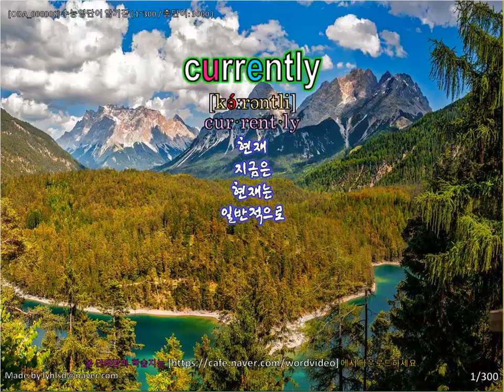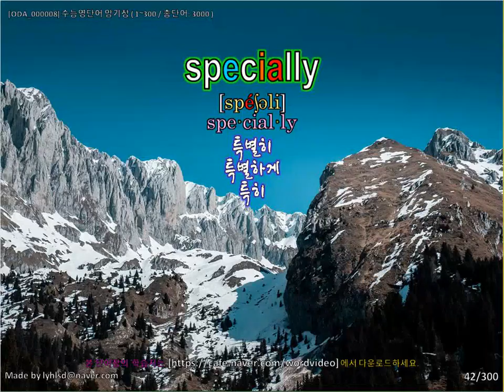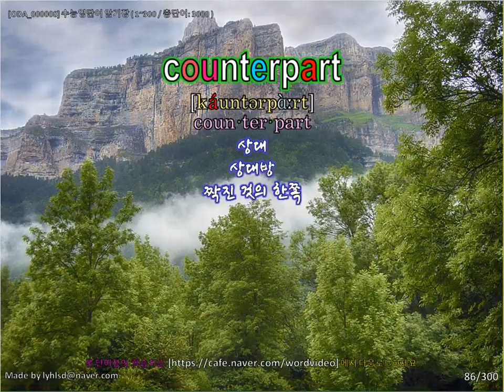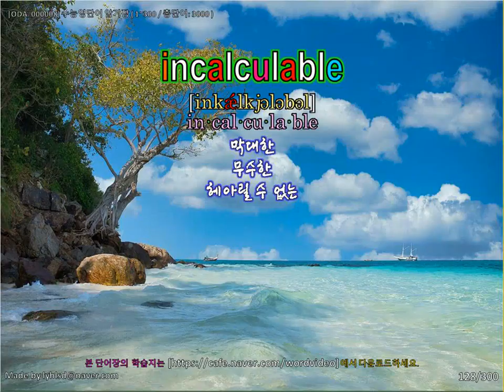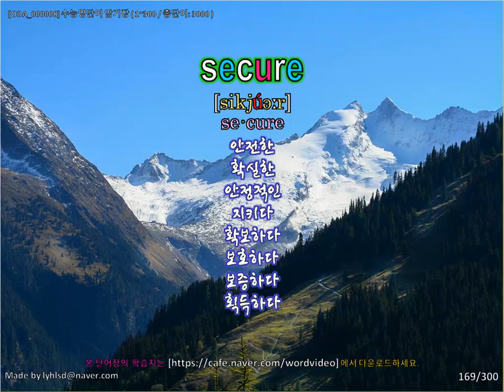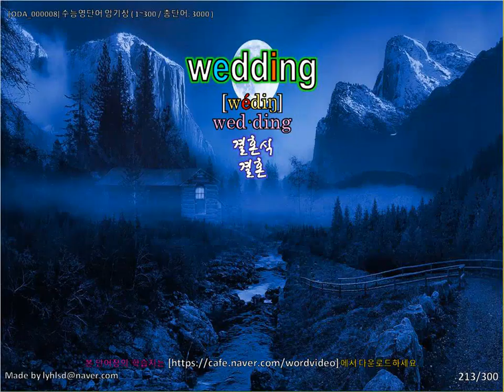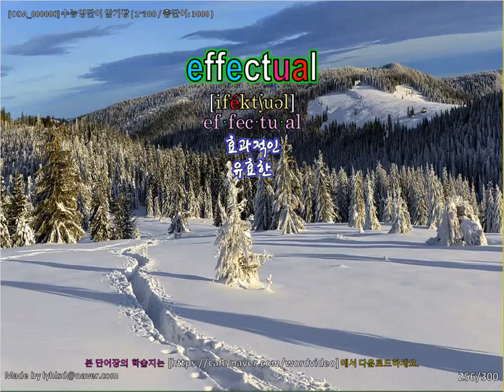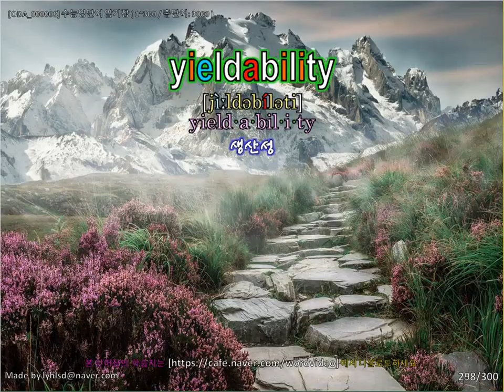[HAB01] 내 멋대로 만드는 영어 단어장(수능편)